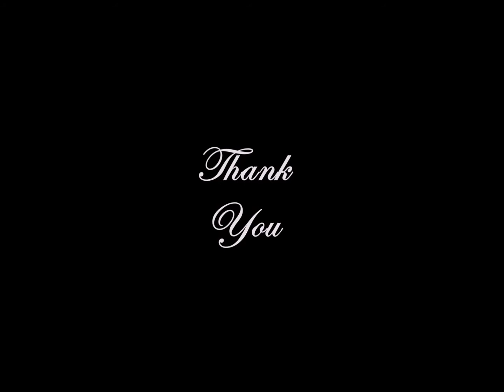BARS | Trey Mack 2020 Freestyle Compilation